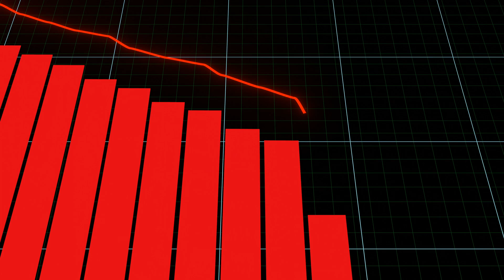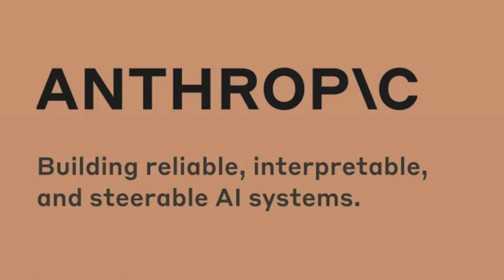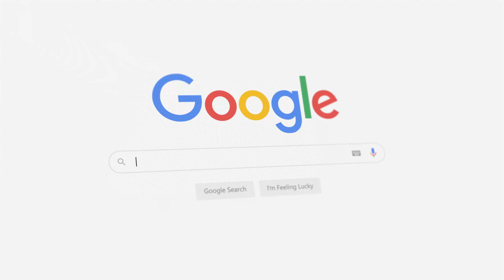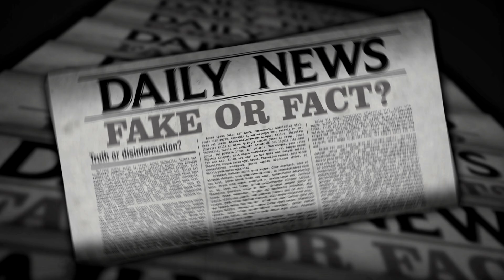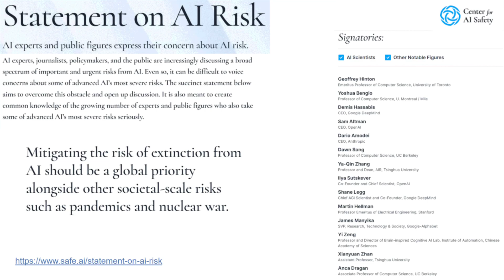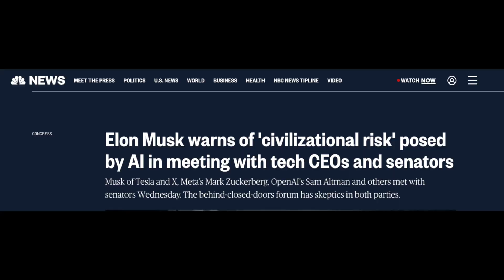Google's Gemini AI: Everything You Need To Know!!!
If you're wondering what Google Gemini is and why you should be interested, then this video is for you!

Google Gemini is going to be HUGE! And it's something you definitely need to know about. Make sure to watch this video and learn everything you need to know about Google Gemini!